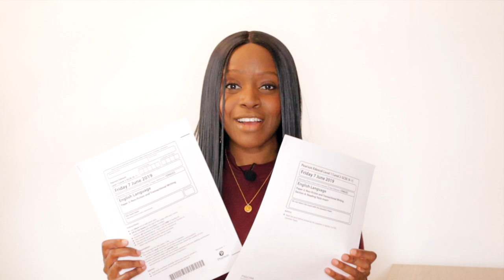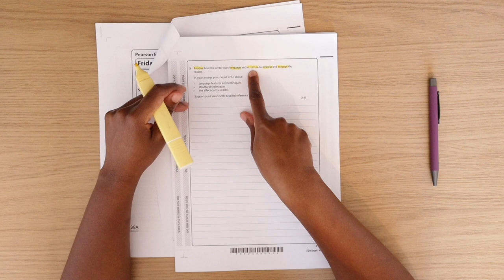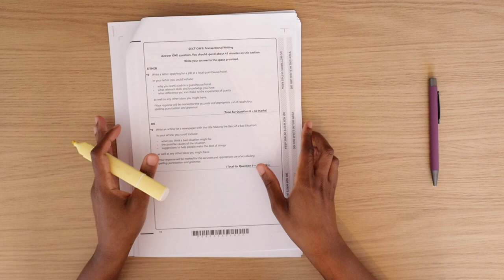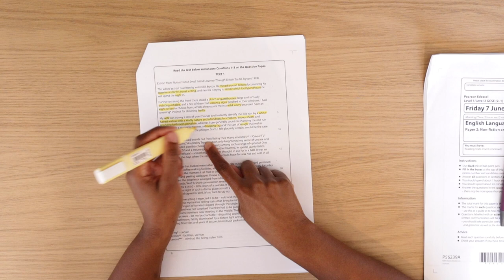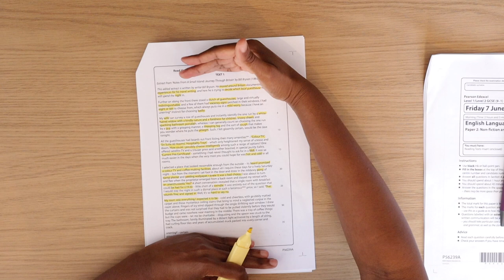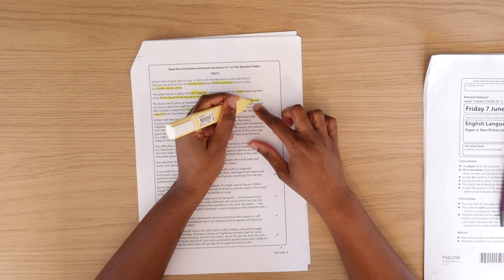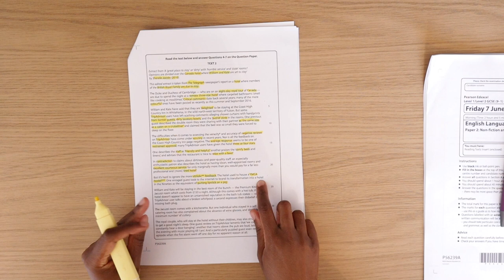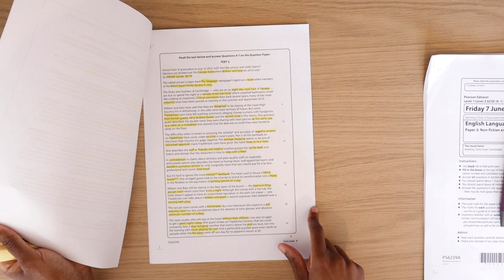Edexcel English Language Paper 2: Walkthrough Of The June 2019 Exam (Bill Bryson vs Sherelle Jacobs)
In this short video, I'm going to walk you through the June 2019 English Language Paper 2. This paper is known as the "Bill Bryson exam" and is highly challenging. I'll be comparing the answers provided by Sherelle Jacobs to those of Bill Bryson, to help you prepare for the paper.

If you're studying for the June 2019 English Language Paper 2, then this video is for you! By watching it, you'll learn what to expect and have a better understanding of the types of questions that will be on the paper. Don't miss it!